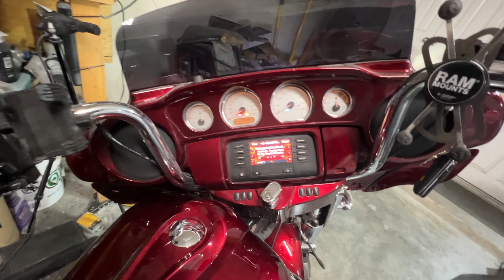I RODE MY HARLEY STREEY GLIDE HOME FROM WORK TONIGHT WITH NO HEADLIGHT!!!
So i get ready to leave from work and the ride home seemed to be a little bit darker than usual!